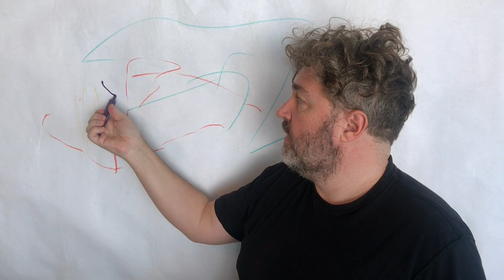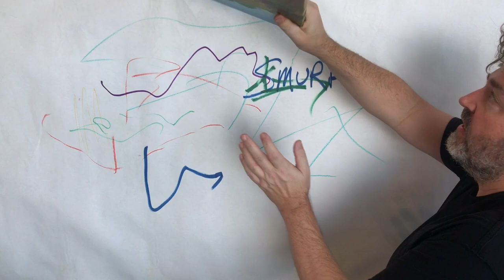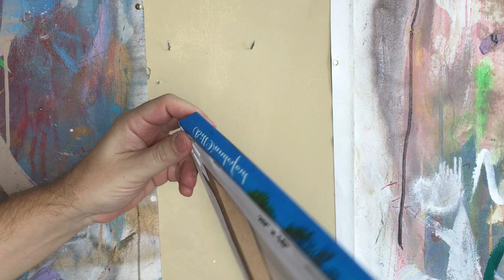How To Start An Abstract Painting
This video shows the creation of one painting from start to finish. First 5 minutes focuses on tips for overcoming intimidation starting on a blank canvas with nothing to paint but our own feelings. Starting tip 1: Scribbles. Overcome fear of a monolithic bare surface by breaking it up with low-stakes scribbles. Be like a kid in a restaurant with nothing but crayons and impatience. Put feelings into motion with little thought. This initial layer may be fully covered up by the end of the painting. Starting tip 2: Paint Over An Existing Image. The most ethical variation is to paint over one’s own work, but I’m not sure ethics made it into the 21st Century. I think painting over another artist’s work can be acceptable. I have been given abandoned works that fellow artists no longer want to look at. In this video I paint over a canvas that was given out as free swag. The image is mass reproduced, meaning the original artist should have been paid a license and that I am not destroying the only copy in existence. It would not surprise me if the image I paint over was produced in a far-off factory by exploited laborers because someone in the U.S. thought printing these by the dozen was an idea. Money rules the entire world, making no exception for the realm of art. I acknowledge our despotic overlord, Money. Its overthrow begins in the mind. The way I conduct my painting and other creative pursuits serves my psychological rebellion to the Rule of Money. If and when enough others join me, the revolution may spread from minds to communities. I do not expect the world to join me in my humanist values. My own mental functioning is the limit of what I control; and all that I truly want to control. Art helps me free my mind. For more see Human Is Some, Episode 1: Am Is Are,

IF YOU’RE READING THESE WORDS YOU HAVE MY SINCERE THANKS!
My goal is not to build a profitable YouTube Channel. The goals of this channel are, from short- to long-term:
· Produce several videos before contemplating what's next.
· Share my paintings & videos more widely; if I see even a small increase in sales or patrons that would improve my finances significantly.
· Build genuine connections with others, online & off, that go beyond Like, Comment, Subscribe. (If you like this content & want to help me I request ONE type of Share: Recommend my channel directly to individuals who might appreciate it.
· Remain committed to this work, potentially writing a book or partnering with like-minded others. I am open to showing my art, talking about my art, live painting demonstrations, so many possibilities.

NOTE: While there are many audiovisual components that would help me produce better quality content the most pressing needs are a large external hard drive, and soon a new iPhone (with high storage capacity). Hand Me Downs are most welcome!